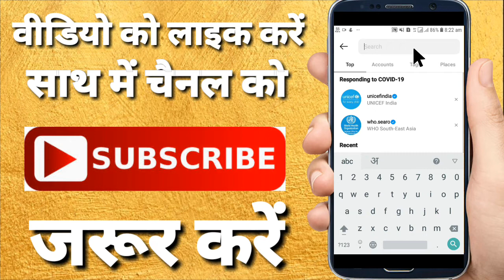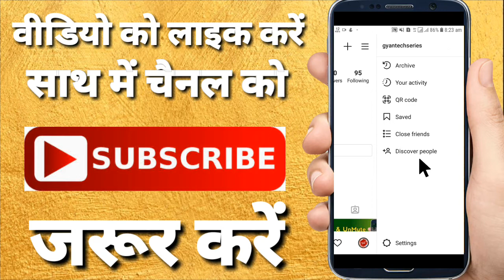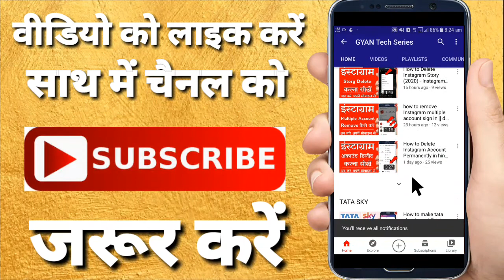Instagram Ki Search History Kaise Delete Kare - How to Delete Instagram Search History Permanently